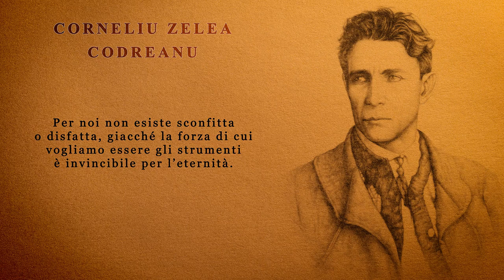Corneliu Zelea Codreanu - In Memoriam - Audiolettura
Credevamo tutti in Dio; non c'era nessun ateo fra noi. Quanto più eravamo soli e circondati di nemici, tanto più il nostro pensiero si elevava verso Dio e verso i morti nostri e della nostra stirpe. Questo ci dava una forza invincibile e una serenità luminosa di fronte a tutto.

Il movimento da cui è nata la Guardia di ferro risale al '27: al 24 di giungo, in cinque studenti, avendo il coraggio d'iniziare l'agitazione nazionalista rumena. Crescemmo presto di numero e fummo in sette. Cosa avevamo? Non un soldo e niente seguito, però una grande fiducia nella nostra vittoria, perché prima di cominciare c'eravamo chiesto se fossimo tutti disposti a morire e lo eravamo. Questa nostra attitudine spirituale è rimasta immutata: anche oggi siamo pronti a morire, senza rimpianto e senza tremare.

Per noi non esiste sconfitta o disfatta, giacchè la forza di cui vogliamo essere gli strumenti è invincibile per l’ eternità.

In memoriam

13 Settembre 1899

30 Novembre 1938